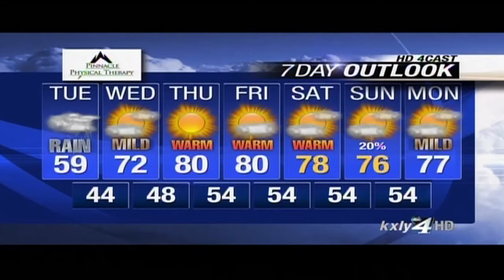Dave Womach Silverwood 2012 Publicity Appearance 1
Dave Womach performs with Mark Peterson from KXLY4 from Spokane, WA to promote the 2012 summer season at Silverwood.